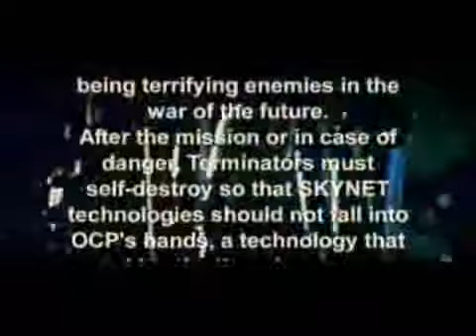Robocop vs Terminator